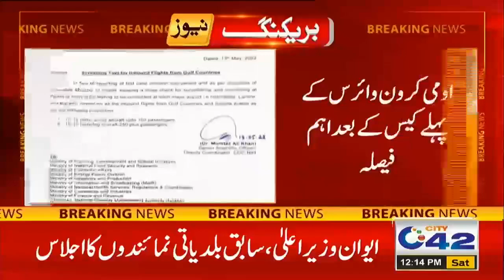Omicron Virus | Strictness All Over In Pakistan